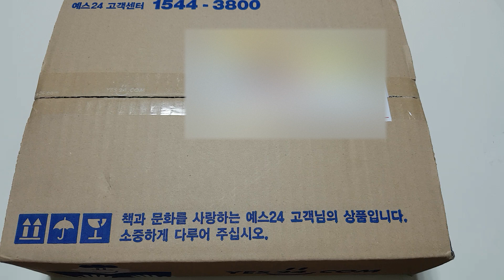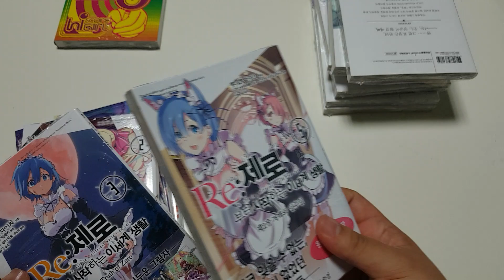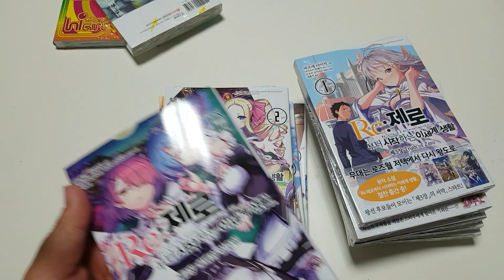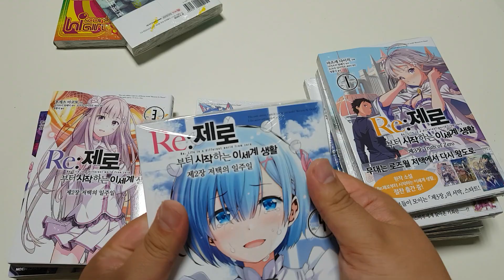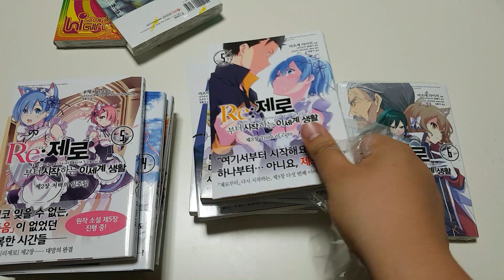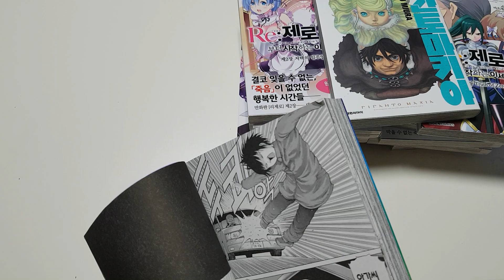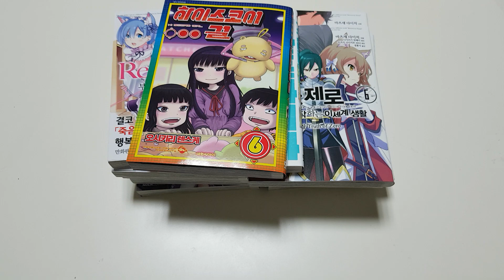[seika의 잡방] 제대로 낚인 1월 첫 지름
기간토마키아
하이스코어 걸 6
Re:제로부터 시작하는 이세계 생활  2장, 3장